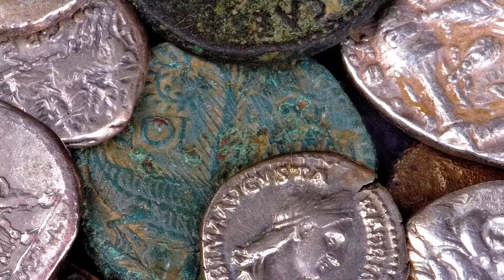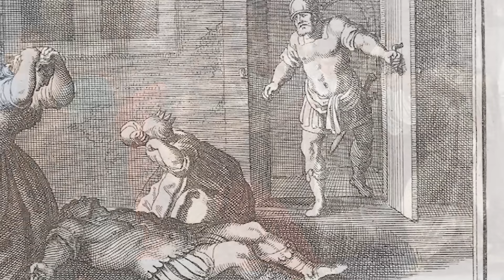Así se vivía en la Antigua Roma | Emperadores | Plebeyos | Soldados | Higiene | Religión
¿Alguna vez te has preguntado cómo era vivir en la época de los grandes emperadores romanos o cómo era el día a día de un plebeyo o un soldado? En este video nos transportamos atrás en el tiempo para conocer los entresijos de la vida romana.

Te mostramos desde la opulencia de los palacios imperiales hasta las casas sencillas de la gente común. Además, conocerás las arriesgadas vidas de los gladiadores y de los soldados romanos.

Contenido de creación propia o licenciado.